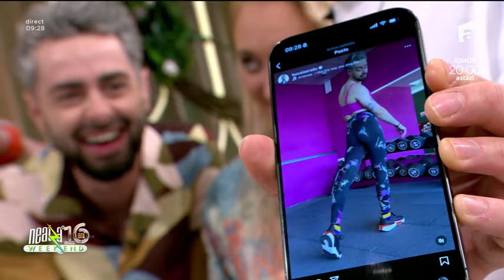Kitchen Affair aduce Churros la Super Neatza de weekend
Am venit cu Churros crocanți și super delicioși la super neatza de weekend ca să ne îndulcim duminică dis de dimineață